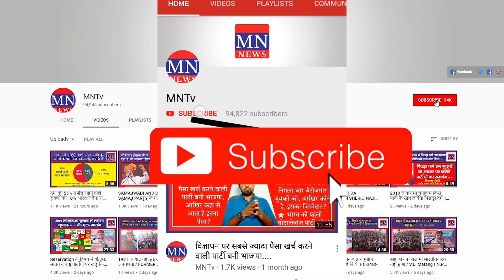Premkumar Gedam on Why Adivasi Should Not Write Their Religion Hindu in Census 2021? | RSS | MNTv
4. MN Radio (android app)
5. Mulnivasi Nayak (android app)
6. MN News (Web Portal)
7. MN News (Web Portal)